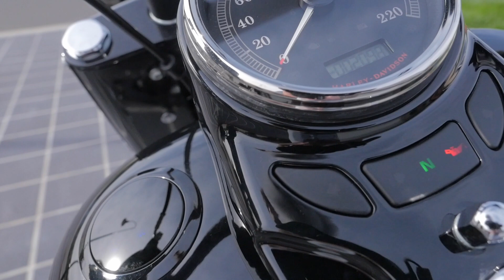Softail Slim S modifications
2017 Harley Davidson Softail Slim S modifications and cost of parts.

Drag Bars are 8 inches tall not 9 inches as stated in video.